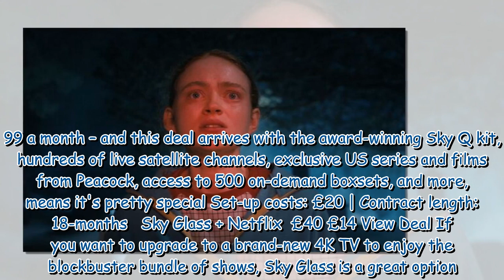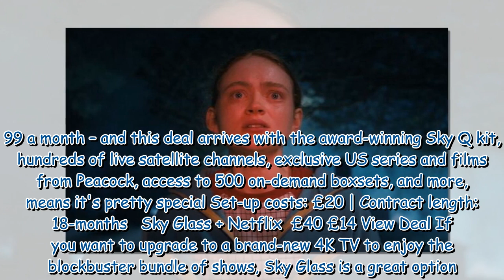Jenna Ortega awarded MTV Best Performance award for Wednesday